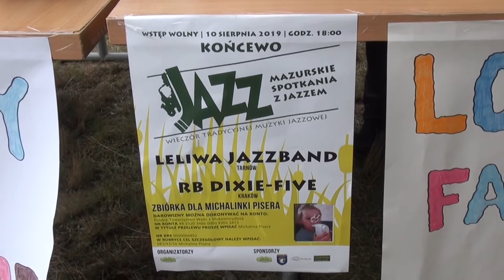Mazurskie Spotkania z Jazzem Koncert cz.1 Zespół RB Dixie Five Końcewo, 10.08.2019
Mazurskie Spotkania z Jazzem tradycyjnym mają swoją tradycję.

Przygotowaliśmy trzyczęściową relację z koncertu w Końcewie z 10 sierpnia 2019.

Na pierwszy ogień w naszej relacji z cz.1 koncertu idzie zespół RB Dixie Five.

Za tydzień 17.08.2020 na stronie Artwizja Archiwum udostępnimy relację z cz.2 koncertu z występem zespołu Leliwa Jazz Band.

Za dwa tygodnie 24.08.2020 ucztę artystyczną zainteresowanym widzom sprawią połączone siły obydwu zespołów.

Na finał Parada Nowoorleańska, w trakcie której dowiadujemy się co jest grane „Gdy wszyscy święci idą do nieba”.

Zapraszamy!